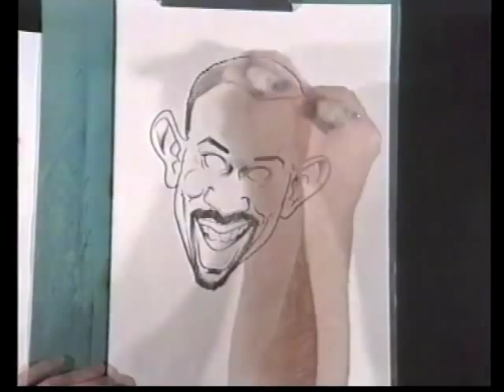Caricature of Martin Lawrence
MAD Magazine artist Tom Richmond does a time lapse demo of his "live" caricature work with a 1993 sample of comedian and actor Martin Lawrence.